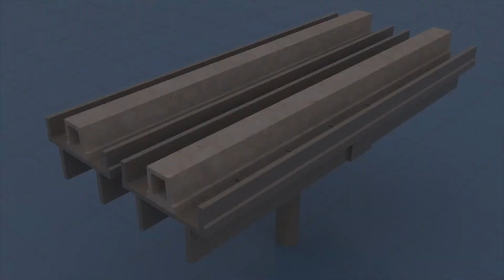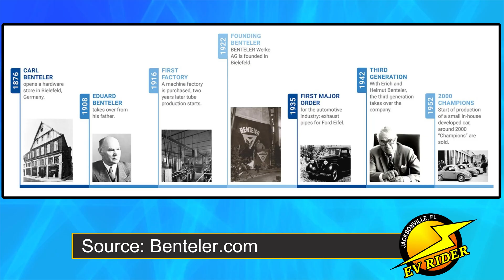Holon To Begin Florida Autonomous EV Shuttle Production In 2026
Jacksonville, FL is positioned to become a leader in autonomous EV shuttles thanks to a planned Holon factory and its transit agency's U2C program.